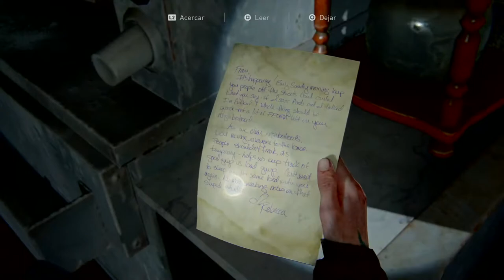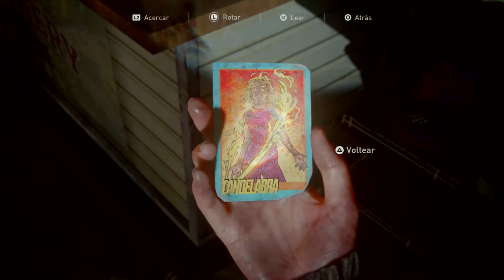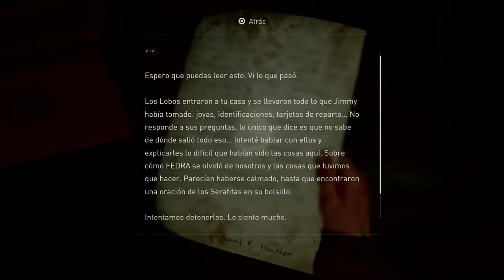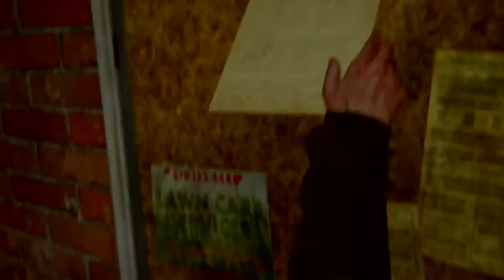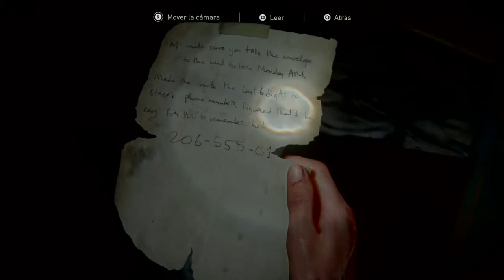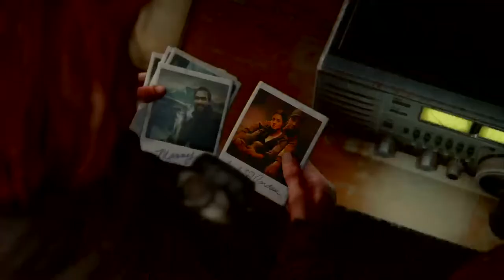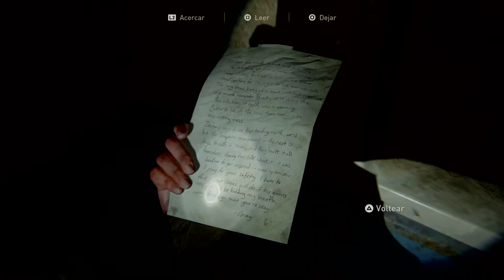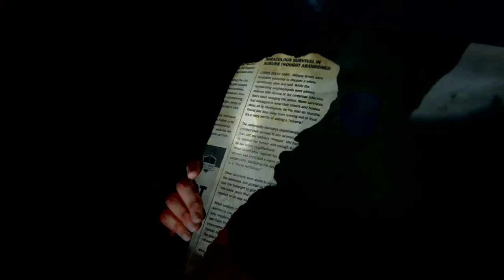The last of us parte 2 #3